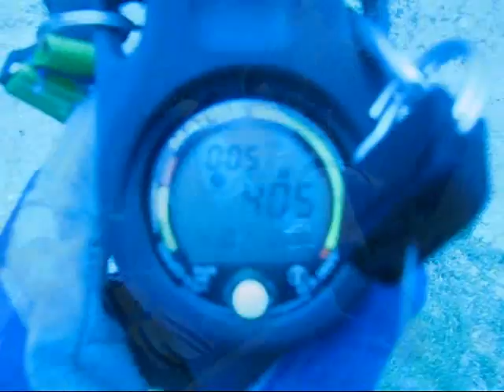蘭嶼LANYU (我們來了!!)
海獅潛水廳~蘭嶼LANYU (我們來了!!)